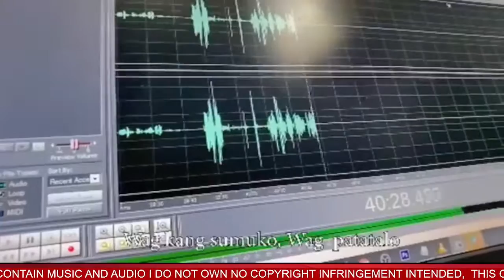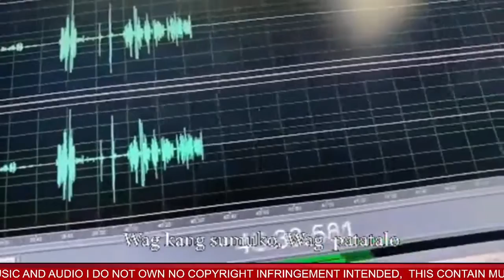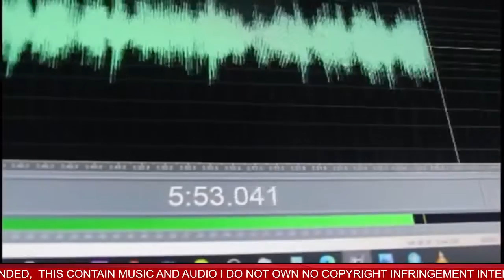SUNDALO NG BUHAY KO (OCTOBER 13, 2021)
BUHAY SUNDALO
with Tita Rona and Kuya Von
October 13, 2021   |   Wednesday
Technical side: DJ Roland